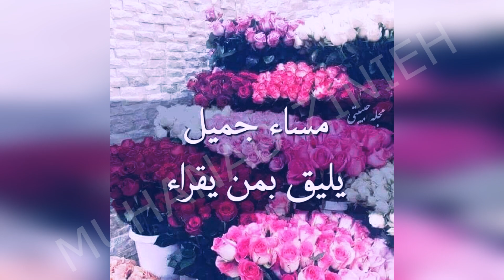مساء الخير اللهم إنا نسألك أن تدبر أمورنا و تيسر لنا كل عسير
مساء الخير اللهم إنا نسألك أن تدبر أمورنا و تيسر لنا كل عسير#الاسلام